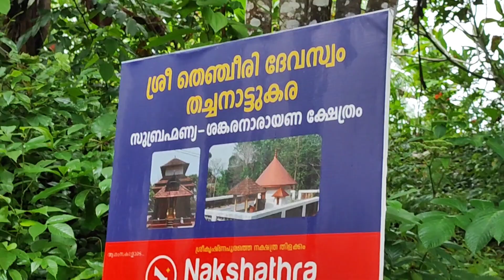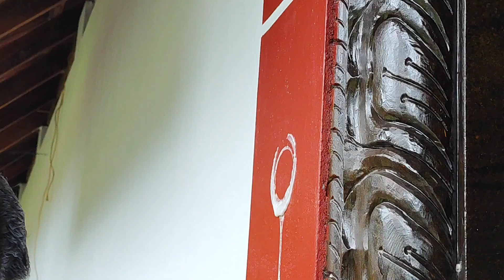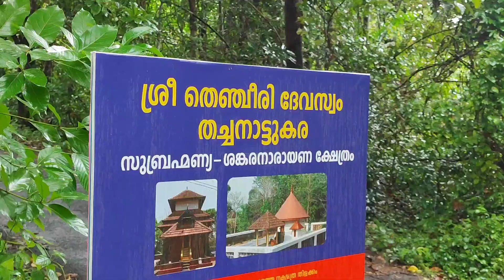Niraputri at Thenjeri Subramanya Swamy temple 🙏